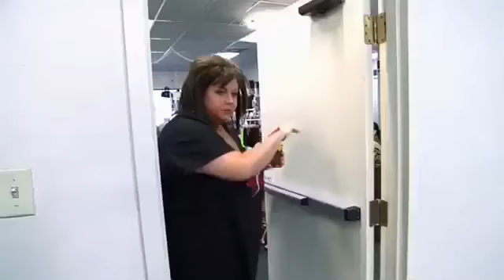Dance Moms - Paige Loves Her Guest Choreographer (S03,E35)